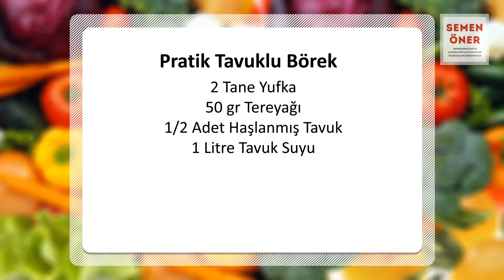Pratik Tavuklu Börek - Semen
Pratik Tavuklu Börek
Hazırlanışı
Tavuğu haşlayınız ve etleri didikleyiniz. Tavuğu haşladığınız suyu bir kenara ayırınız. Bir büyük fırın  tepsisine bir bütün yufkayı seriniz. Yufkanın üzerine biraz yağ sürüp 200 derece fırında 15 dakika çıtır çıtır olana kadar pişiriniz. İki yufkayı da bu şekilde yapınız.
Birinici yufkayı tepsiye koyunuz ve üzerine tiftilmiş tavuk etlerini yerleştiriniz. Diğer kurutulmuş yufkayı da üzerine kapatınız ve tavuk suyu ile ıslatınız. Sıcak olan fırına tekrar koyunuz ve 200 derece fırında 20 dakika pişirip üzerine yoğurtla servis ediniz.

Malzemeler
2 Tane Yufka
50 gr Tereyağı
1/2 Adet Haşlanmış Tavuk
1 Litre Tavuk Suyu